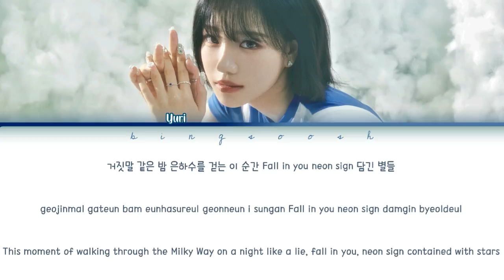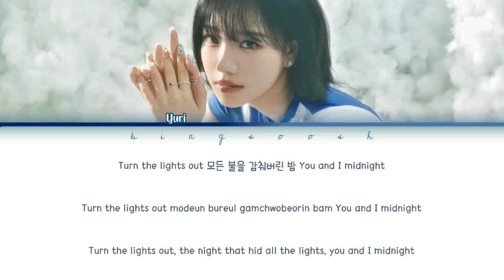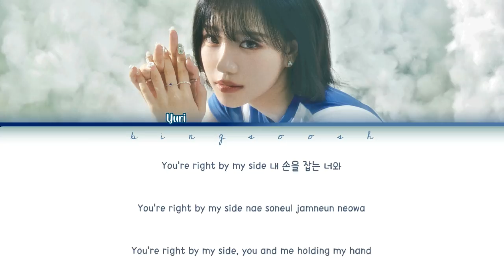JO YURI (조유리) - Express Moon (익스프레스 문) Lyrics (Han/Rom/Eng/Color Coded/Lyrics/가사) | bingsoosh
🔻 FAQ 🔻
   👉 No.